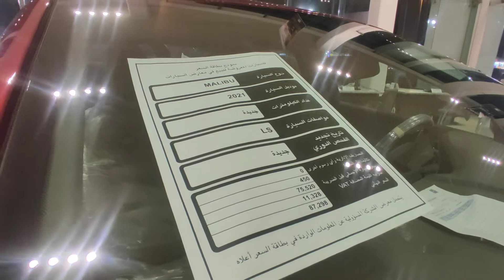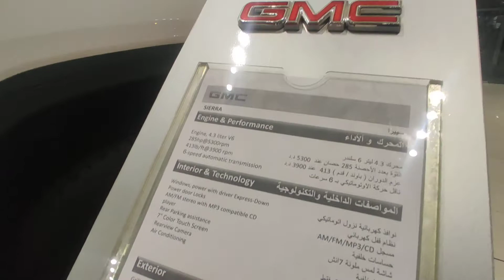Malibu turbo 23.000🤦